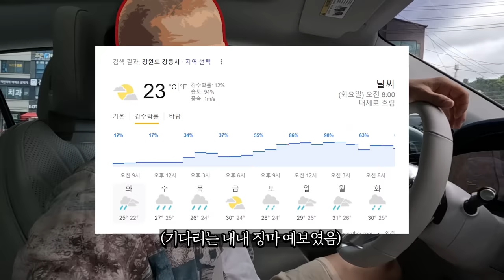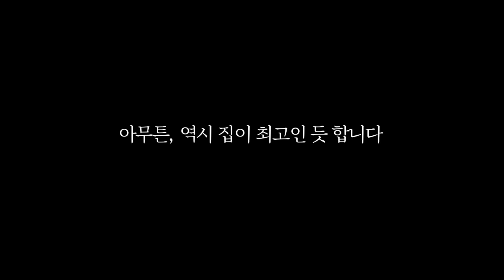여보 여긴 지옥이야